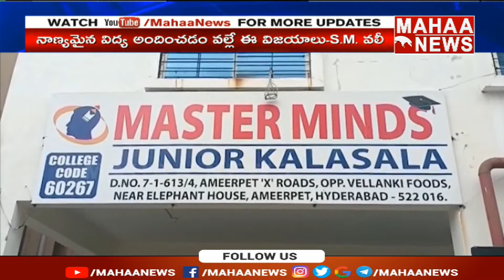ఇంటర్ ఫలితాల్లో సత్తా చాటిన మాస్టర్ మైడ్స్ విద్యార్థులు | TS Inter Results